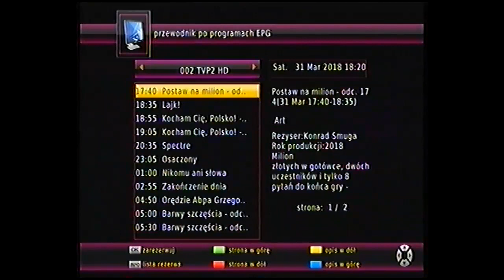Urywki z TV - 31.03.2018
Filmik w ramach żartu primaaprilisowego ;) A tak na poważnie to było przetestowanie nagrywania w moim magnetowidzie.